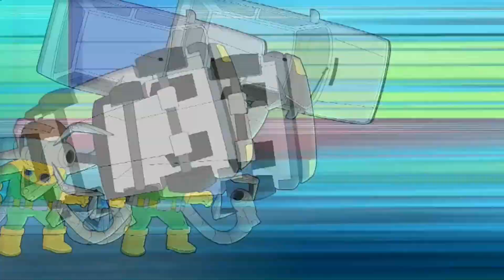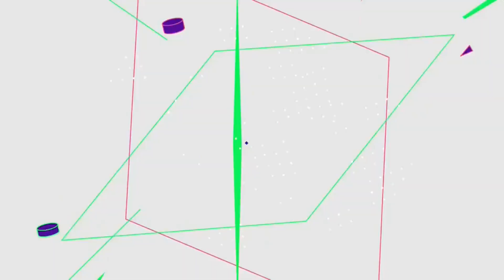Disney XD Japan - Continuity (November 2020)